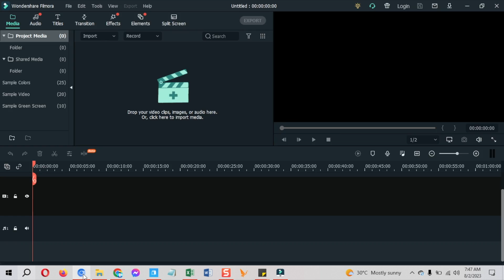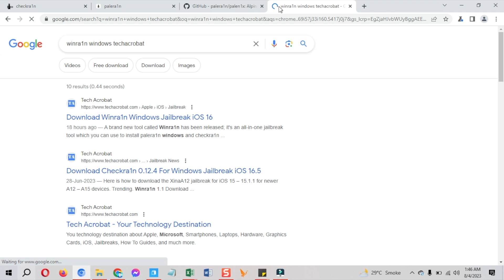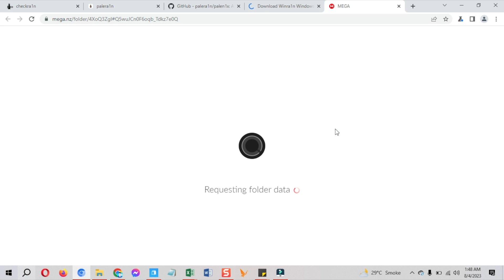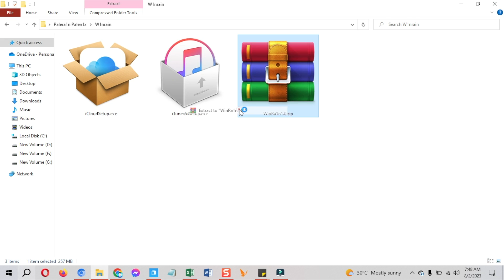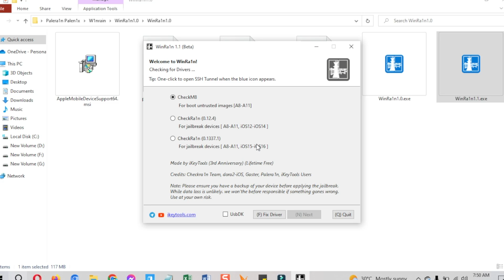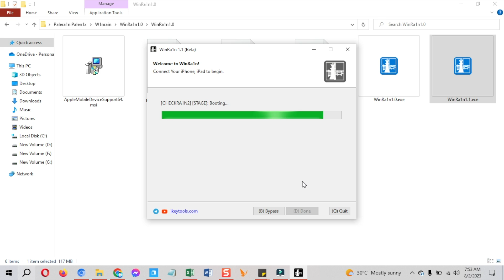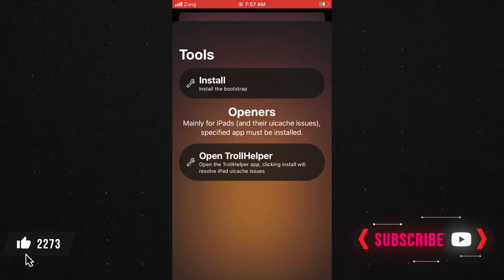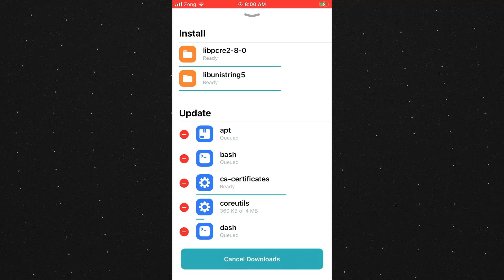Download Winra1n Windows Jailbreak iOS 15 / 16.6 for Palera1n & Checkra1n Windows NO USB Jailbreak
How to Download Winra1n Windows Jailbreak iOS 15 / 16.6 for Palera1n Windows NO USB Jailbreak & Checkra1n Windows NO USB Jailbreak

A brand new tool called Winra1n has been released; it's an all-in-one jailbreak tool which you can use to install palera1n windows and checkra1n Windows without USB on supported devices.

In this step-by-step guide, I am showing you how to download Winra1n jailbreak tool on a windows pc and use it to jailbreak your device using palera1n windows no USB and checkra1n Windows no USB.

You can see the supported devices and iOS versions on your screen, its checkm8 supported jailbreak took and support only these devices on iOS 12 – iOS 16.6.

Lets start the process to download winra1n jailbreak tool.

You need to download winra1n, itunes, and icloud on your windows PC. I have downloaded all these on my PC, now am gonna show you how you can have these.

You can get all these things from one place, for that, go to google and type winra1n windows techacrobat.

Open this first link, it’s a complete winra1n guide for palera1n and checkra1n

Scroll down to this section, and tap on this link to download winra1n windows jailbreak tool, here are itunes and icloud links as well from the apple. If you have installed itunes from Microsoft store, delete that and download that from here, it’s from the Apple and that’s what we need.

Once you click on winra1n link, here on this download page, hover over to this download button and download the zip file. Also download the itunes and icloud from the given links.

It’ll start downloading at the bottom of the page, I am just cancelling it I already have downloaded all these things.

After all the things are downloaded, first install itunes and icloud, then restart your PC and come back. It's compulsory for the Winra1n jailbreak tool to work for palera1n Windows no USB and checkra1n Windows no USB.

After the restart Now I'll show you how you can install checkra1n Windows without USB jailbreak and palera1n jailbreak Windows without USB jailbreak using Winra1n.

Before you follow further, here is an important note for you;

Now once you meet the conditions, follow below how to jailbreak with winra1n.

*TimeStamps*
0:00 Intro
0:22 whats covered
0:44 Winra1n jailbreak suppported devices
1:10 Download Winra1n windows jailbreak
2:34 Important Note
4:11 Install Palera1n Windows Jailbreak NO USB Winra1n
5:32 Fix Winra1n Load Driver Failed error
6:34 Jailbreak with Palera1n Loader Winra1n

*Keyword Tags*